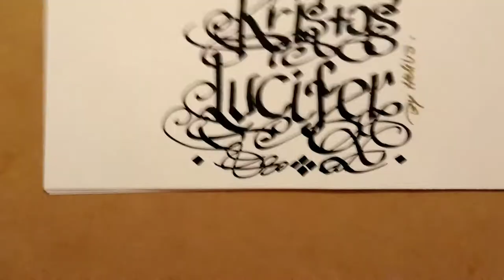Prometeus kristos lucifer, art Freelettering style. Tubes by Helius :)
Saludos a todos los que han llegado hasta aquí

En este vídeo les presento un muestra de free lettering  que es un arte de escribir letras con licencia artisitica que no se basa en la copia lo más perfecta posible de ciertos estilos de letras predefinidos como seria  el arte de Caligrafia en si misma,